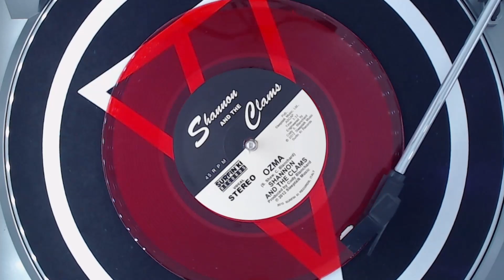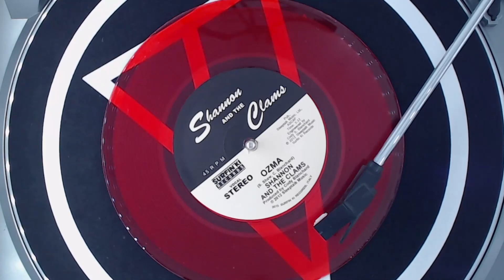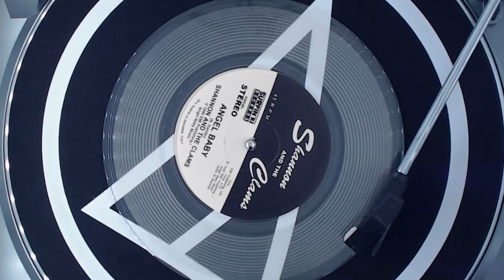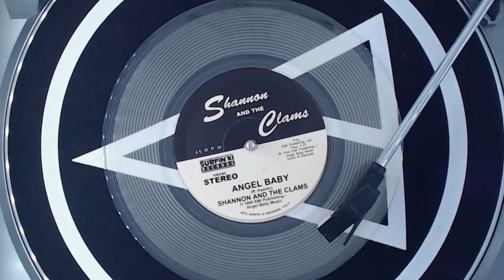Shannon and the Clams - Ozma/Angel Baby (full EP vinyl rip)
Shannon and the Clams - Ozma/Angel Baby (digitized vinyl)

A1. Ozma 0:00
B1. Angel Baby 3:35